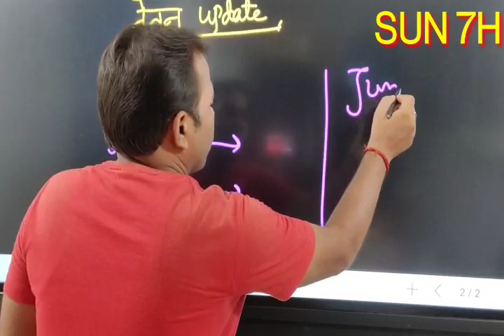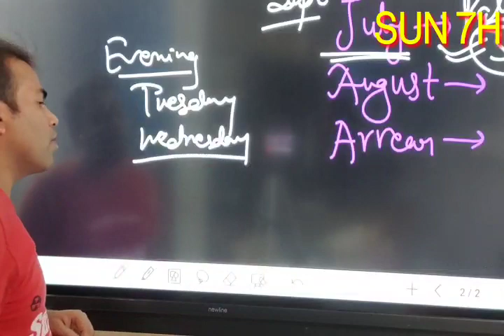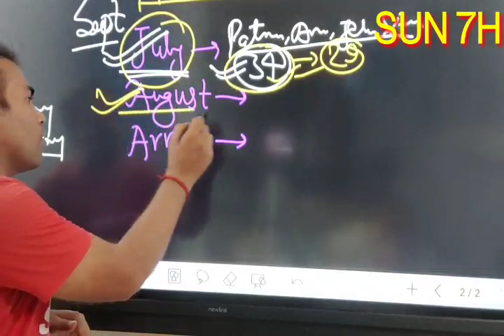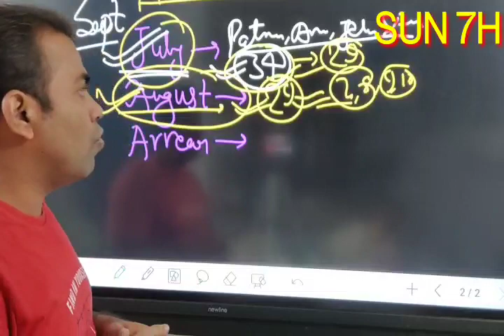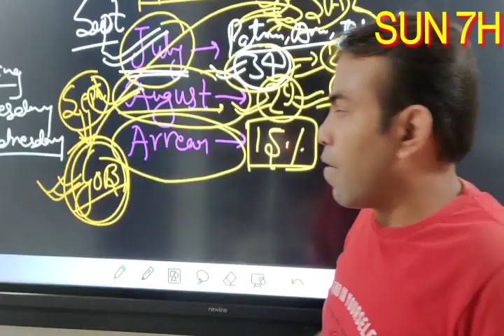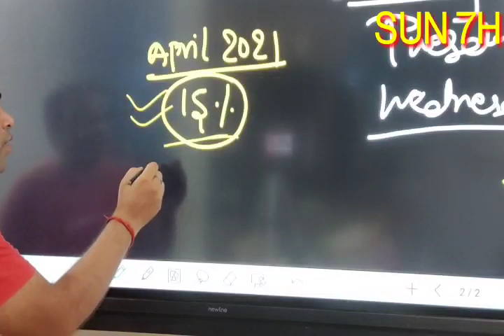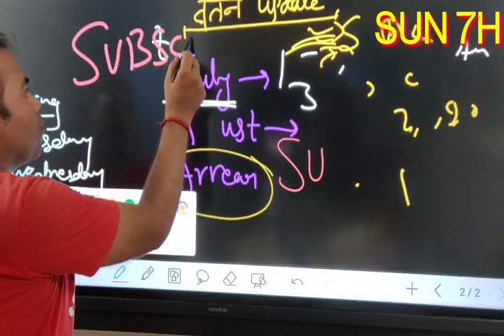वेतन संबंधित अपडेट टुडे। आज आएगा वेतन खाता में?SUN 7H